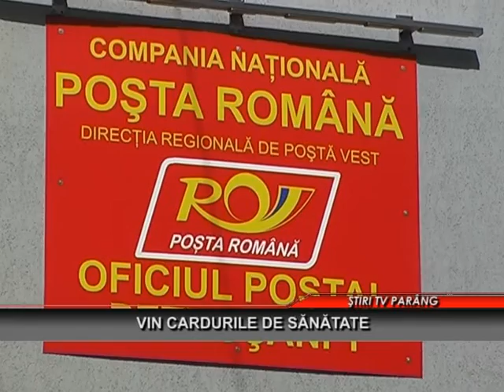Vin cardurile de sanatate